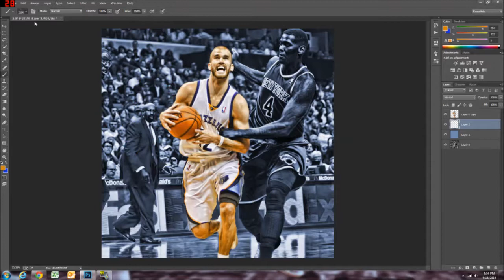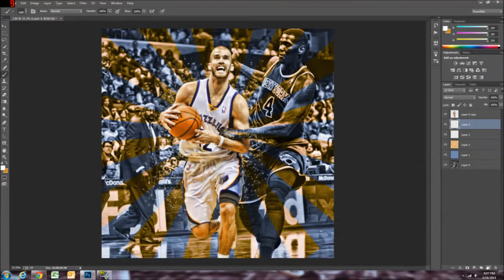Nick Calathes Speed Art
Memphis Guard Nick Calathes will be suspended 20 games for violating the NBA's Anti-Drug Policy.

Hope you enjoy my first speed art sort of thing lol.